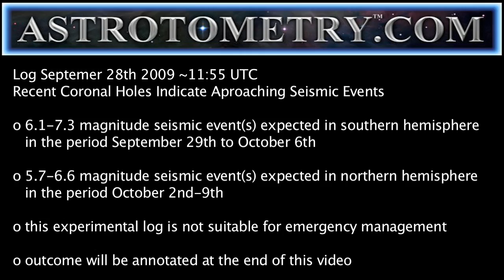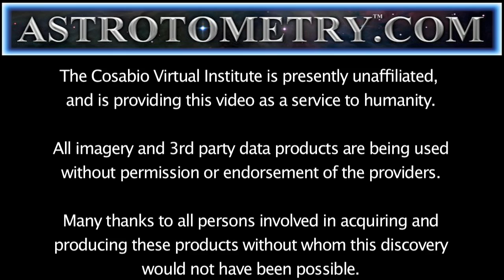AV 2009-09-28 - Recent Coronal Holes Indicate Approaching Seismic Events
Log Septemer 28th 2009 ~11:55 UTC
Recent Coronal Holes Indicate Approaching Seismic Events

o 6.1-7.3 magnitude seismic event(s) expected in southern hemisphere
   in the period September 29th to October 6th

o 5.7-6.6 magnitude seismic event(s) expected in northern hemisphere
   in the period October 2nd-9th

o this experimental log is not suitable for emergency management

o outcome will be annotated at the end of this video

o check coreweather.com for more information on the modeling theory